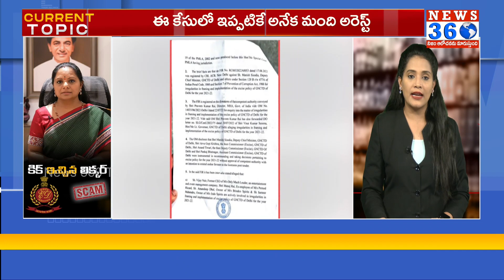Senior Advocate Sensational Comments On MLC Kavita Role in Delhi Liquor Scam